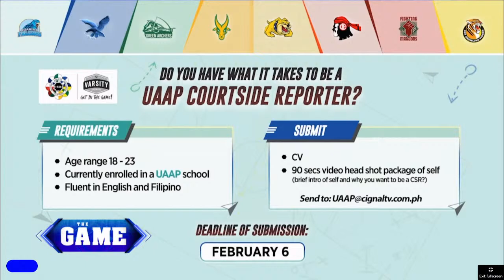THE GAME | 01.25.21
Jho Maraguinot, Sati Espiritu on New-Look Balipure Water Defenders
“How Much Does A Courtside Reporter Become Part Of The Team?” with Jho Maraguinot and Laura Lehmann
Jollo Go’s All-Time Miami Heat Players